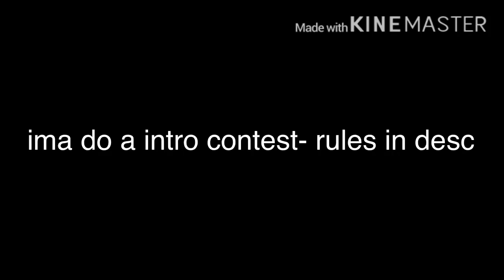Intro contest || READ DESC!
Ima do an intro contest cause why not-
RULES:
- You can have up to 2 watermarks
- Up to 25 seconds long
- At least 2 Seconds of cut in and cut out.
- Nothing Inappropriate
- Deadline is September 23rd (2 weeks from date of posted)
- I will review all of them, I will pick 2, then viewers get to decide
- USE THE HASHTAG

I think that’s it- link the video in the comments once your done :D